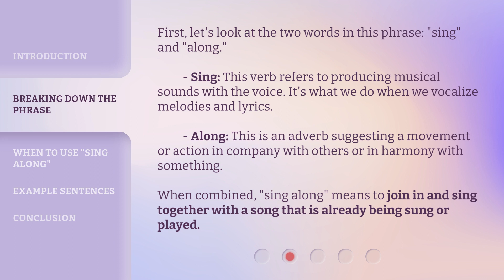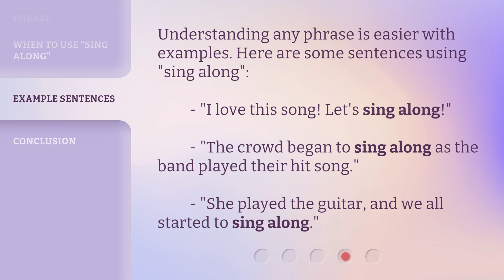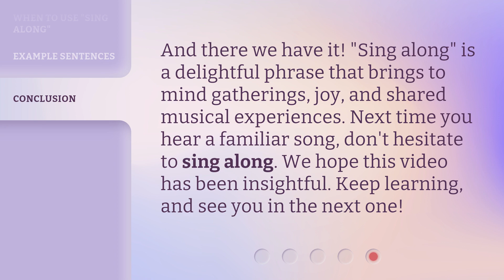Understanding "Sing Along"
Unlocking the Meaning of 'Sing Along' • Discover the true definition and usage of the popular phrase 'Sing Along' in this engaging video. Learn when and how to use it in various contexts and explore example sentences to enhance your understanding. Join us on this musical journey!

00:00 • Introduction - Understanding "Sing Along"
00:24 • Breaking Down the Phrase
00:57 • When to Use "Sing Along"
01:38 • Example Sentences